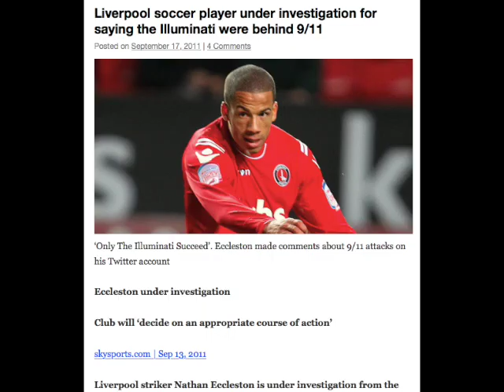wtf gini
"We Are Number 17" - coming next